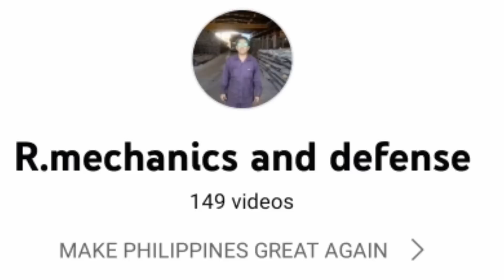Totoo nga! Pinapalakas na ang Pilipinas! FIGHTER JETS at mga BARKO bibili pa!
Channel partner:
aerialTV

SOURCE; PNA